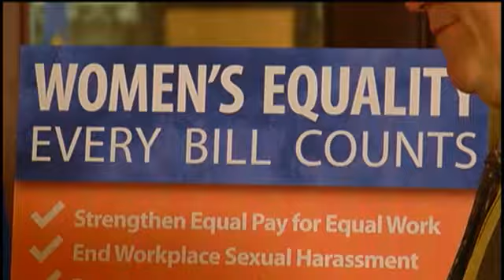Assembly Republicans push individual votes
ALBANY – Women’s equality issues are once again a battleground in the New York State Assembly, as Democrats and Republicans can’t seem to agree on how to vote on nine bills.